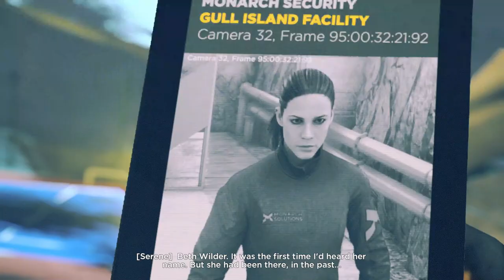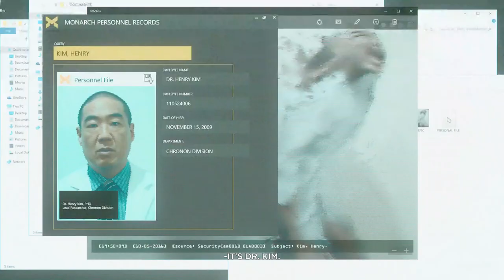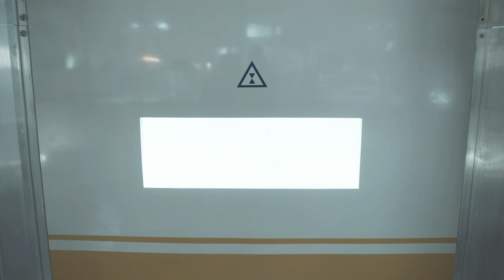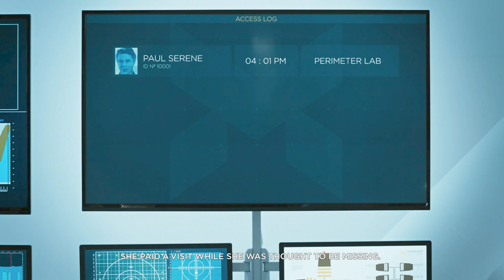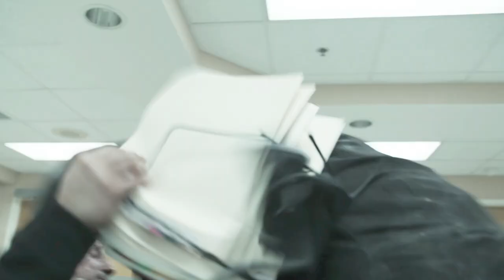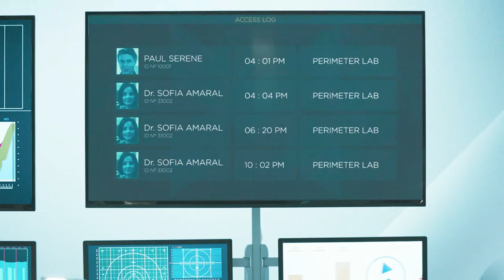Let's Play | Quantum Break -- "Is This a Game? Movie? Both!" (Now With 100% Less Gameplay!) (EP6)